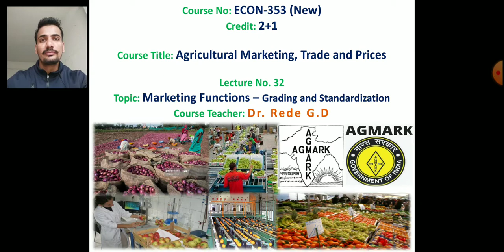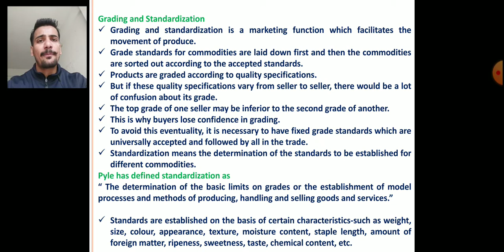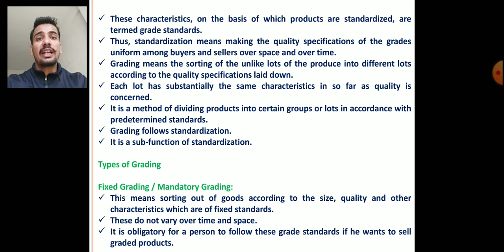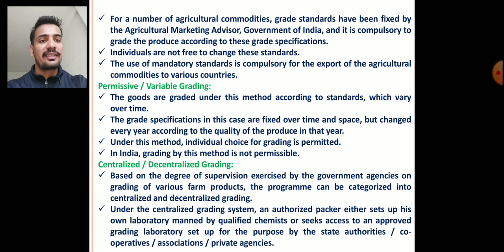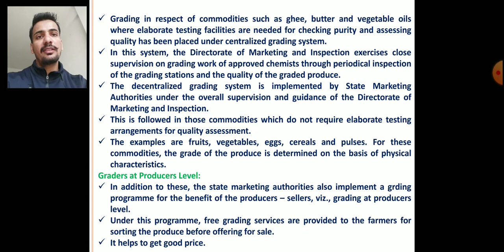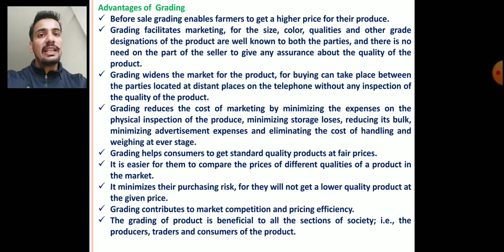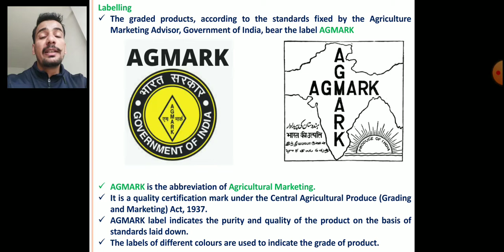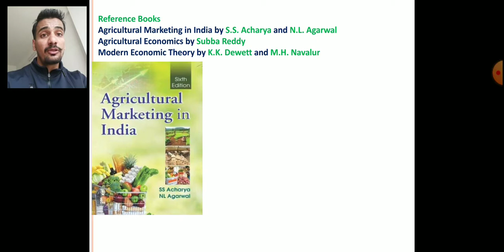ECON 353| Agricultural Marketing, Trade and Prices| Agri Economics| Grading and Standardization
Grading and Standardization - Marketing Function
Types of Grading
Fixed Grading / Mandatory Grading:
Permissive / Variable Grading:
Centralized / Decentralized Grading:
Graders at Producers Level:
Advantages of  Grading
Labelling
AGMARK
Dear Students in this video I have explained Grading and Standardization topic of Agricultural Marketing, Trade and Prices ECON 353 and ECON 354 (Old)
Reference Books:
Agricultural Marketing in India by S.S. Acharya and N.L. Agarwal
Agricultural Economics by Subba Reddy
Modern Economic Theory by K. K. Dewett and M.H. Navalur

Dr.Ganesh Rede
Assistant Professor, Department of Agricultural Economics